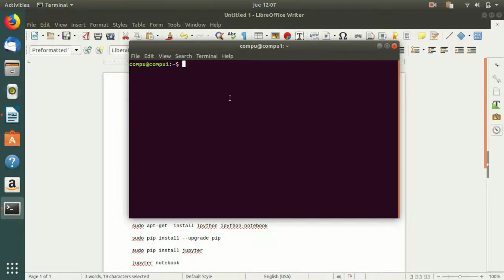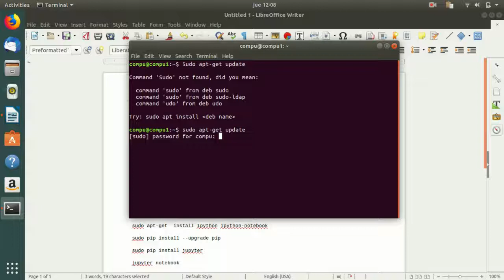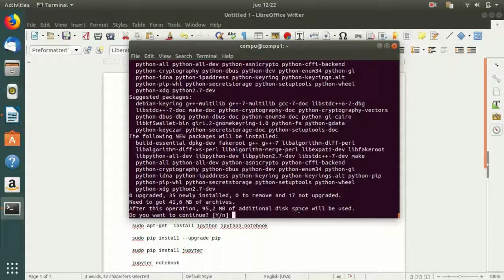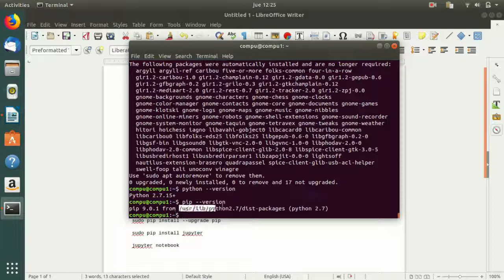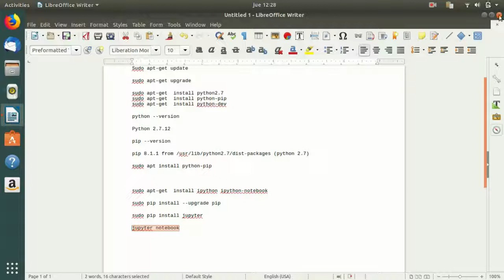como instalar jupyter notebook en ubuntu 18.04